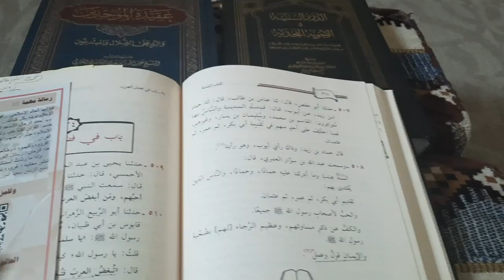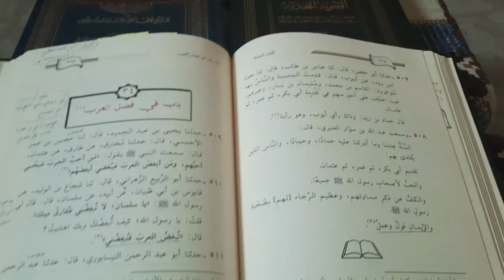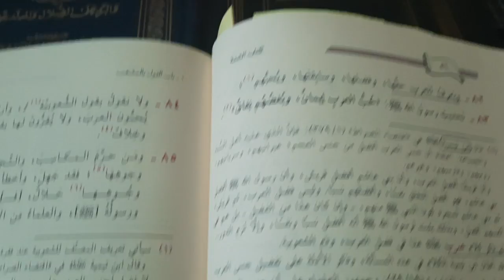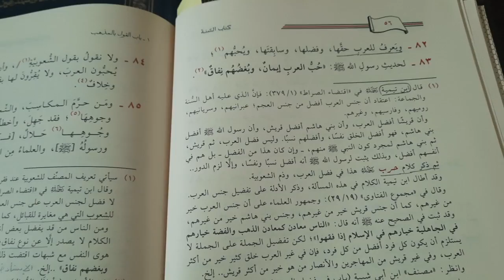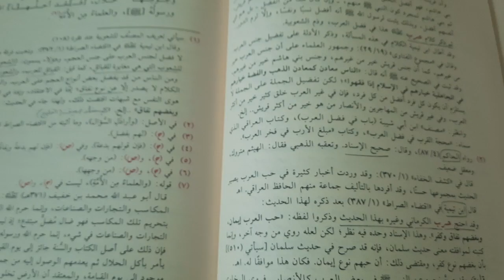Gibt es einen Unterschied zw. Arabern und Nichtarabern & und gibt es einen Vorzug der Araber?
• Allgemeiner Vortrag:
- Auszüge aus dem Werk „Kitab As-Sunnah“ von Imam Harb Al-Kirmani (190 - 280 n. H.)

• Abu Suleyman Al-Kurdi